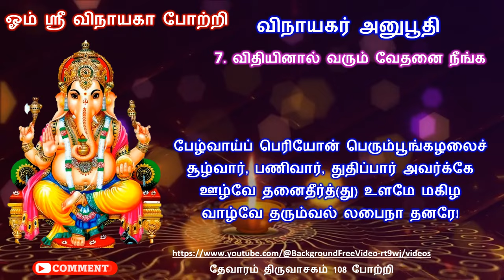விநாயகர் அனுபூதி / 07 / விதியினால் வரும் வேதனை நீங்க / பேழ்வாய்ப் பெரியோன்